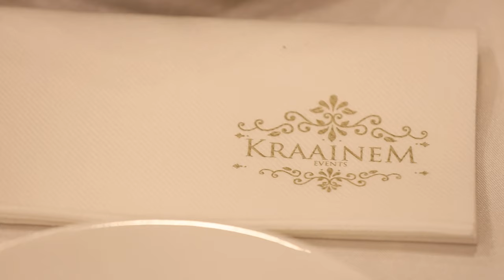Wedding Highlights of Gabriella & Stéphane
Wedding highlights
Wedding Memories
Aramaic wedding
Syriac wedding
Belgium, België, Belgique
Moments forts du mariage
Anonce
Mariage souvenirs
AVPstudio
Wedding video
Gabriella & Stéphane
Gabriella & Stephane